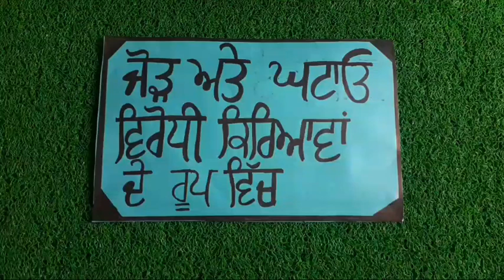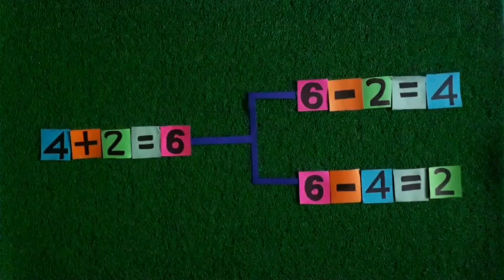Addition and Subtraction in terms of inverse operations in Punjabi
ਜੋੜ ਅਤੇ ਘਟਾਓ ਵਿਰੋਧੀ ਕਿਰਿਆਵਾਂ ਦੇ ਰੂਪ ਵਿੱਚ ,ਬਾਰੇ ਸਮਝਣਾ ।